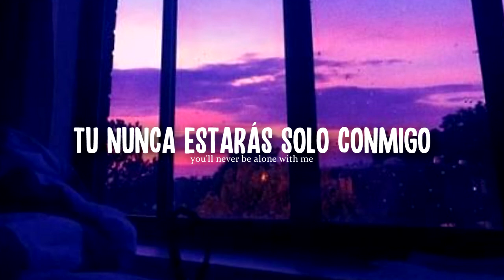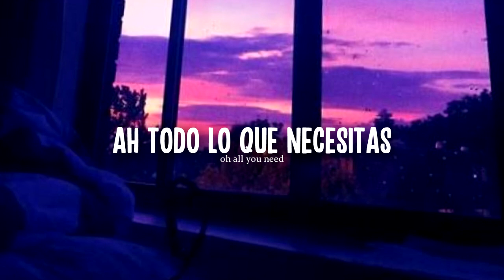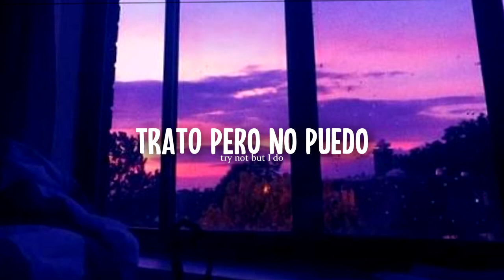Axel Johansson, Tina Stachowiak - Next To Me (Traducida a Español)